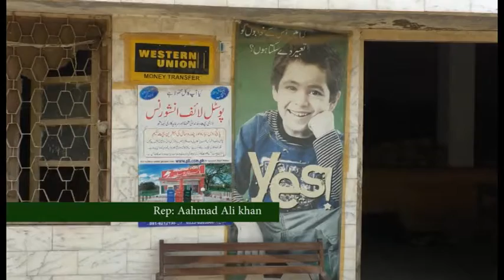Ahmad ali khan post office pkg